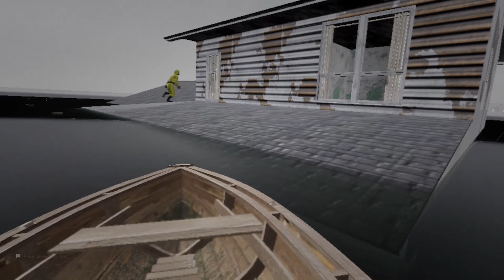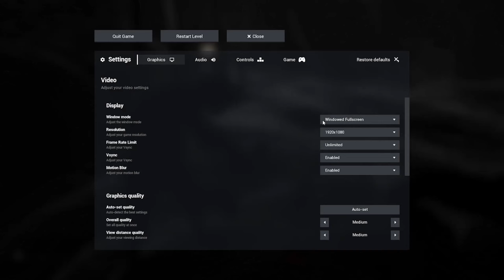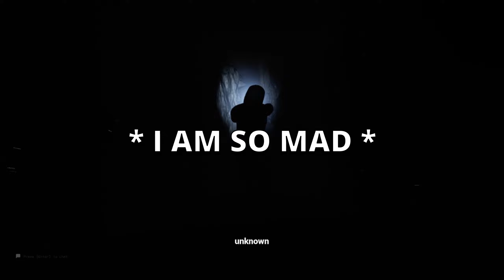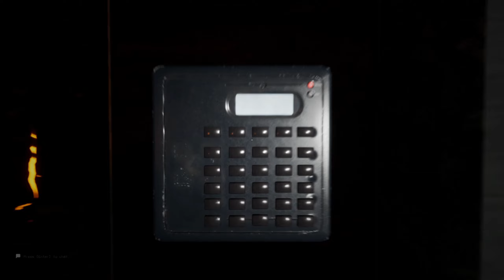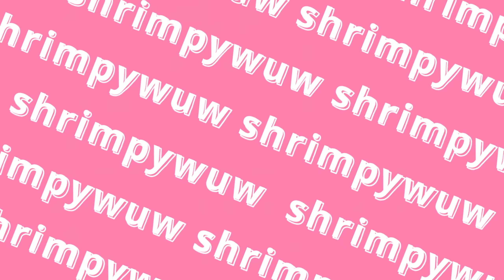WE PLAYED THE NEW ESCAPE BACKROOMS UPDATE AND IT WAS CRAZY// Escape the Backrooms//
we had so much fun going back to this game crazy so many funny moments in this video had such a great time thank you guys for watching the videos lately and yall have a great day
Friends in the video:
boss